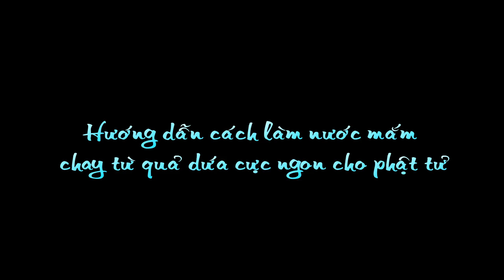Nước Mắm Chay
Nguyên liệu:

Quả dứa (thơm)
Gia vị: Muối, đường, hạt nêm nấm chay, bột ngọt
Chanh
Nước sôi để nguội

Cách làm:

Bước 1: Gọt vỏ thơm và cắt hết mắt rồi rửa sạch. Cắt thơm thành từng miếng để nguyên lõi và băm nhuyễn. Sau đó xào đều trên chảo với lửa nhỏ, rồi đổ thêm nước sôi để nguội vào.

Bước 2: Nêm vào chảo chút đường, hạt nêm, muối và nước tương để tạo màu và khuấy đều cho nhanh tan gia vị và đun khoảng 90 phút rồi tắt bếp (Hớt bọt nếu có).

Bước 3: Tiếp theo thì cho nước mắm vào ray lọc vài lần để hết cặn bã. Sau cùng là cho nước mắm lên đun sôi lại 1 lần nữa rồi để nguội, đóng chai cho vào tủ lạnh dùng dần.